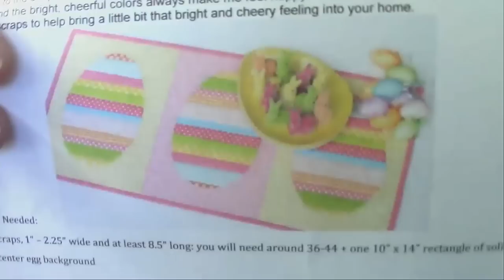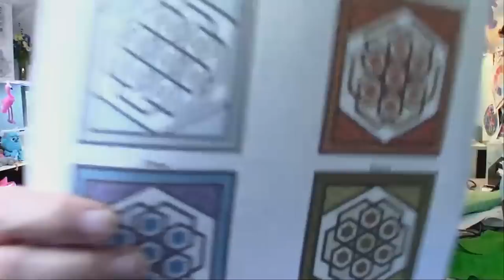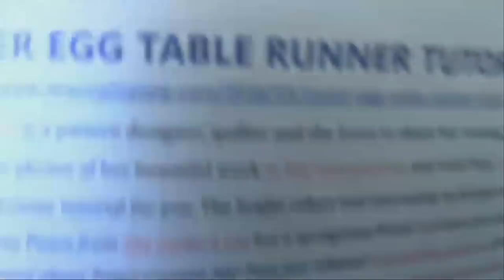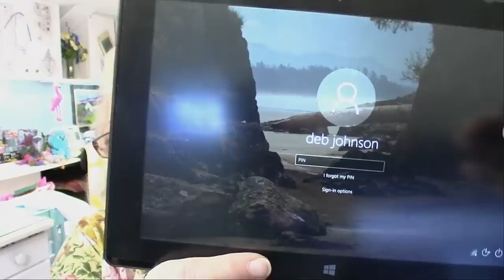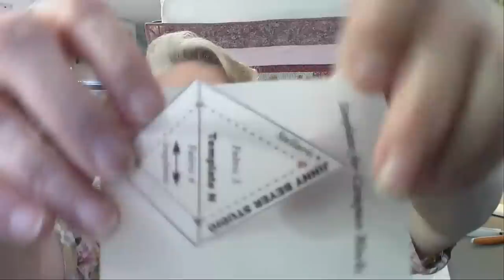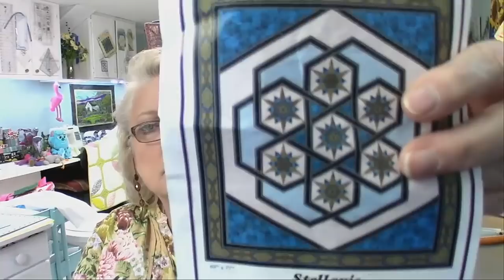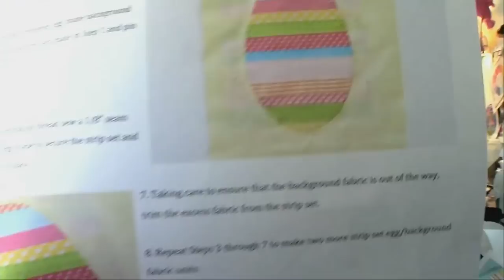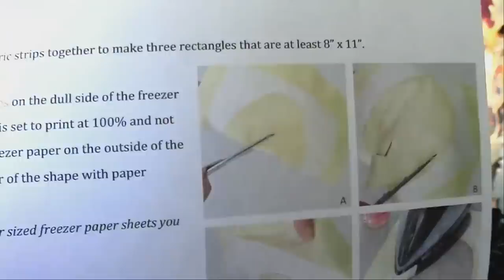Sunday April 7th, 2019 - Katie's Birthday!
Anyone wanting to make the Easter Egg Table Runner, you can find the free pattern

This is written at the top of the page (I want all to get credit!)
Peta Peace from She Quilts A Lot is a pattern designer, quilter and she loves to share her sewing, tips and tutorials. You can learn all about Peta and see photos of her beautiful work in her introduction, and visit Peta via Instagram too!

Peta has an Easter Egg Table Runner tutorial for you. The bright colors and interesting technique make it an extra fun springtime project… Enjoy!

Welcome to my Sunday Live Stream!  We meet here at the same time every Sunday and hope you join us!  If you'd like to join us, we also have a Yahoo group where we continue the fun, share photos of our work and share advice and freer patterns.

Look for these to be released on Tuesday or Weds. of each week.  We are working on a beach landscape now but next will do a mountain landscape!  We cover all the bases including inktense embellishments, and embellishments with yarns and other great fibers.     Hope to see you there!  Hugs, Deb